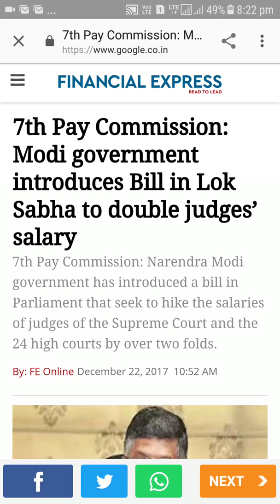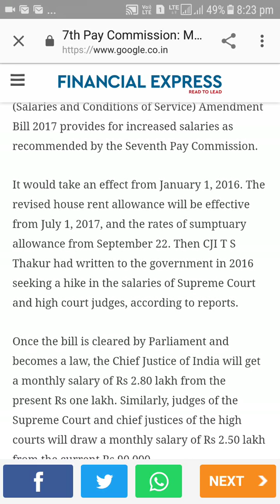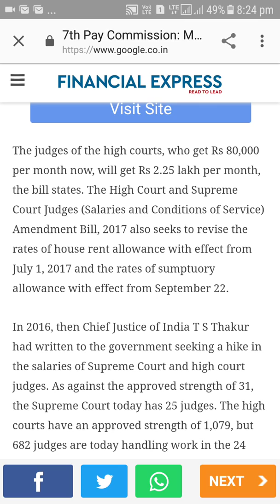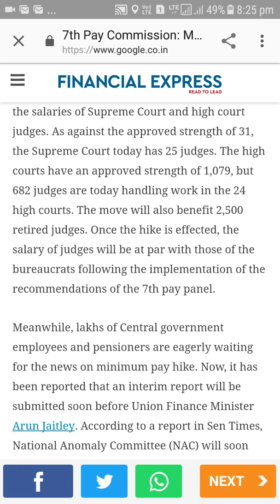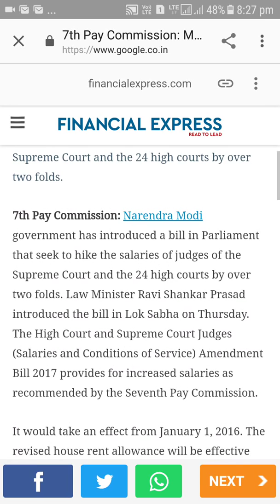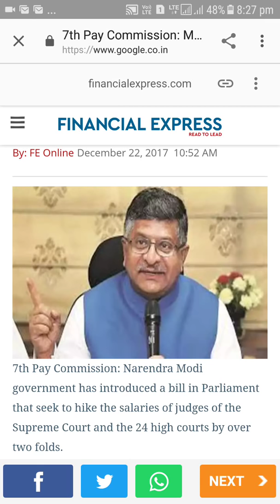Once more report of 7th pay commission.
Namaskar dosto,
     Employees technical mein apka swagat hai. Yeh video apko keise laga comment mein botaiye or 7th cpc ka bare mein kuchh bolna chahte ho to bol sakte ho.